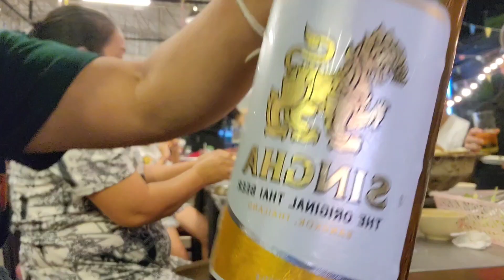December 6, 2023